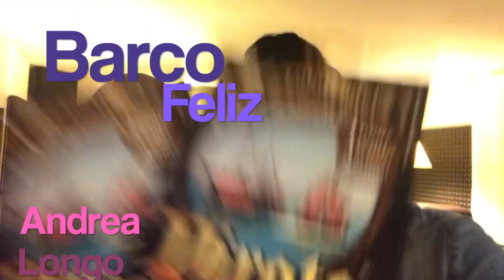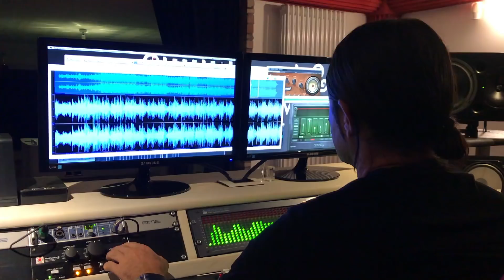Teaser e backstage "Barco feliz "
Teaser e backstage della nostra hit

Let us tease you with this little preview from the backstage while working on our hit